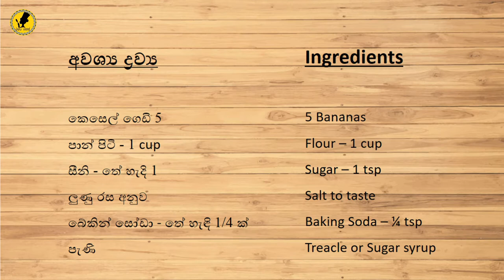කෙසෙල් පිලෝස් |ලොකු පොඩි කවුරුත් කන්න කැමති කෙසෙල් කැවුම්|Banana Fritters| Pilos-Ep 25-Rasata Rasak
තේ වෙලාවට පව්ලේ හැමෝම එක්ක රස බලන්න පුලුවන් ඉක්මන් රස කෑමක්